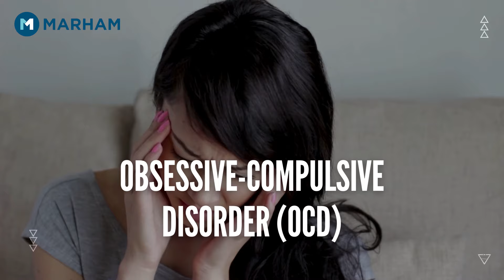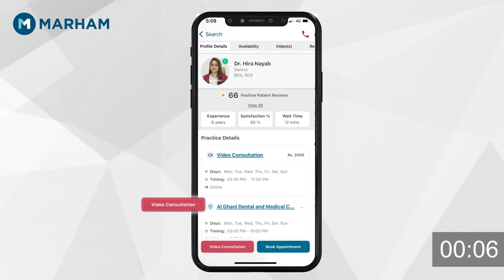OCD Asal Mein Kya Hai? Aur Iska Ilaj | OCD Hojaye To Kya Karen | OCD Treatment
In this video, Ms. Komal Aziz delves into the intricacies of Obsessive-Compulsive Disorder (OCD). She explains what OCD truly is, shedding light on its symptoms, causes, and the impact it can have on an individual's daily life. Ms. Aziz offers practical advice on what steps to take if you or a loved one is experiencing OCD, emphasizing the importance of seeking professional help. She also discusses various treatment options available for managing and overcoming OCD, including therapy and medication. This video is an essential resource for anyone looking to understand OCD better and find effective ways to address it.